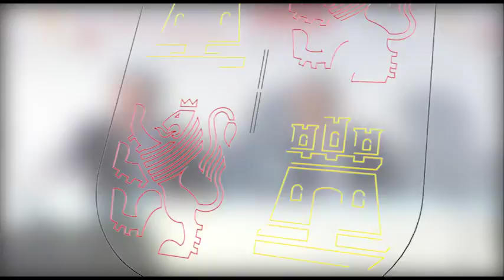Intervención de Herrera en la firma del acuerdo con Empresa Familiar de CyL